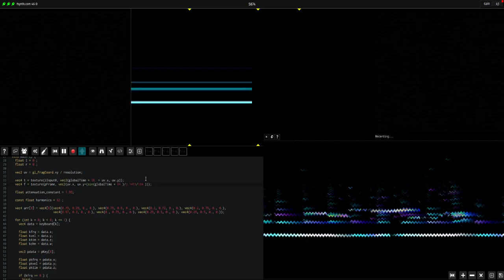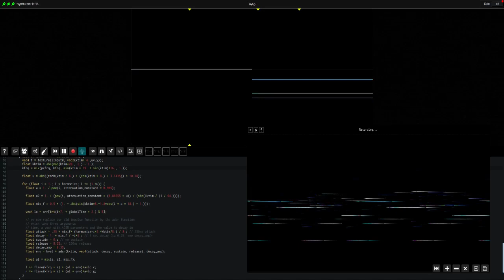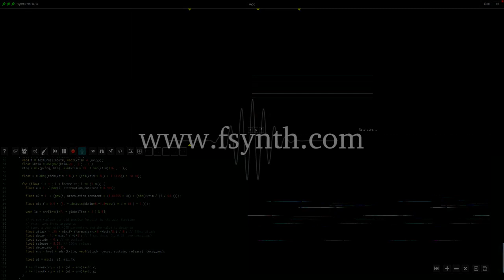Fragment Synthesizer - 150 fps live additive synthesis patches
Fragment is an online collaborative additive / spectral and soon granular live-coding web. platform, visuals are created by a live GPU script which accept many sort of inputs (webcam, images, canvas etc), the visual is then fed into an additive or granular synthesis engine in real-time.

This is a video of a long live patches coding session which use many features of the synthesizer for advanced additive synthesis fx (32-bit pixels value, feedback, multi-channels, MIDI, pKey for glissando, audio import aka resynthesis, webgl 2 features)

The Chrome browser was launched with "--disable-gpu-vsync" and FAS was set to 150fps limit, this mean better events granularity.

The source-code of the script which is used to produce all sounds in this video is available here :

Small amount of reverb and a delay effect is sometimes added inside Renoise DAW, all other effects come from the synthesizer directly, some MIDI sequences are also coming from Renoise.